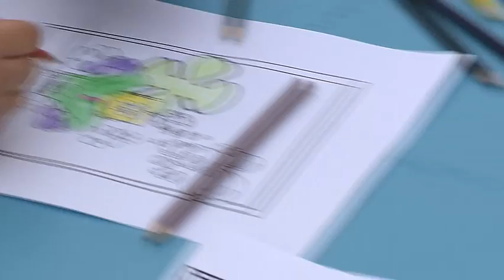20 3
В Раменском прошла традиционная площадка СМИ. Журналисты поздравили город с юбилеем и подготовили для жителей праздничные мероприятия.